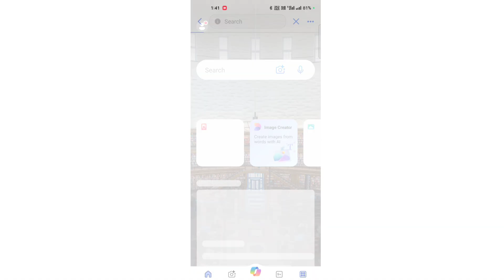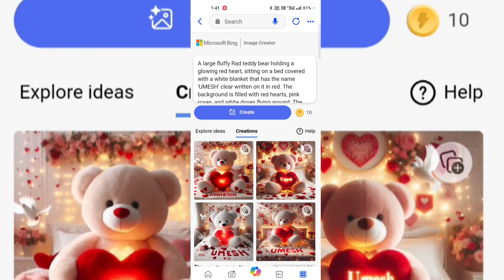Viral Teddy Bear Name Art Ai Photo Editing। How To Make Bing Image Creator। Bing Image Creator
How To Create Name Art Photo | Name Art Video Editing | 3D Viral Name Photo Editing

New Trending ai photo editing | TikTok viral photo editing | bing image cre
_____________Like-❤️-Comment___________

🔵 𝗣𝗿𝗼𝗺𝗽𝘁 🔵

"A large fluffy white teddy bear holding a glowing red heart, sitting on a bed covered with a white blanket that has the name 'PRANSHU' clear written on it in red. The background is filled with red hearts, white roses, and white doves flying around. The scene has a soft, romantic, and dreamy ambiance with delicate heart patterns and warm lighting. The teddy bear looks cute and expressive, sitting in a clean, minimalistic room."

 3d logo design name editing
instagram trending name art video editing instagram reels viral video editing
new trending instagram reels video editing instagram reels name art video editing
writing name editing in pixel lab
Name editing in pixel lab
Stylish Name Art Pixel lab
3d name art photo editing Instagram
3d name art tutorial Instagram
instagram viral name wali photo
3D name art video editing Instagram name video editing
flying leaves name video editing
 pixel lab name editing
how to make name art video editing